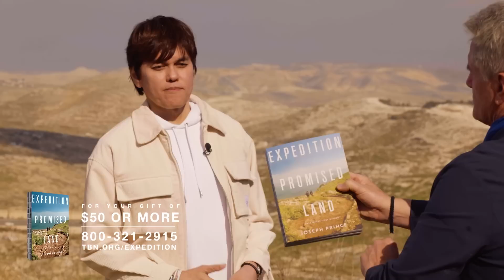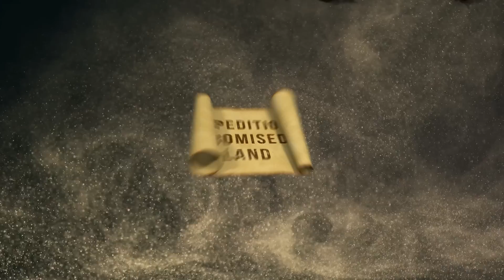Touring Israel: The Judean Wilderness Where Jesus Was Tempted (Part 3) | Joseph Prince | TBN Israel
Take a tour with Joseph Prince in Israel and visit the Judean Wilderness. Learn how the heroes of faith sought out the wilderness to come close to God, and the baptism of Jesus in the Jordan River. Watch now on Expedition Promised Land from TBN!

WATCH full episodes of Insights: Israel & The Middle East for free

0:00 Intro
0:31 Going Up To Jerusalem
2:36 The Temptation Of Jesus
3:38 What Happened In The Wilderness?
6:21 The Lamb Of God
7:55 The Western Mindset Of A Wilderness
11:18 Seeking Out The Wilderness